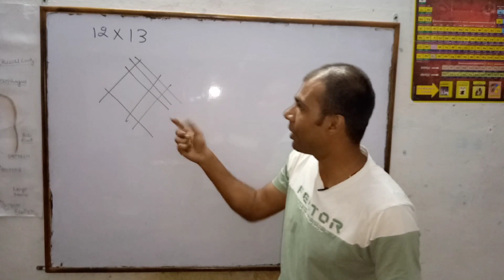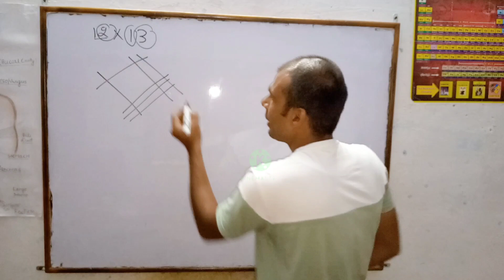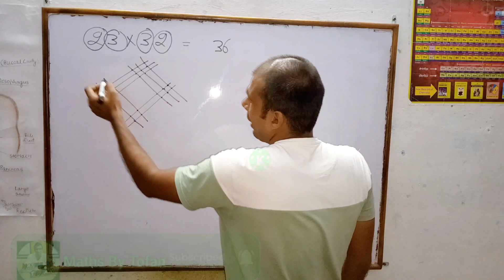Japanese Multiply Trick | 10 Sec Multiplication Trick | Short Trick | By Tofan 🔥💯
multiplication tricks
multiplication
vedic maths multiplication tricks
math tricks
multiplication short trick
maths tricks
vedic maths tricks
3 digit multiplication tricks
math tricks multiplication,tricks
fast multiplication tricks
multiplication trick
multiplication table
vedic maths tricks for 3 digit multiplication
trick
maths short tricks
math trick
multyply short trick
best multiplication tricks
3 digit multiplication